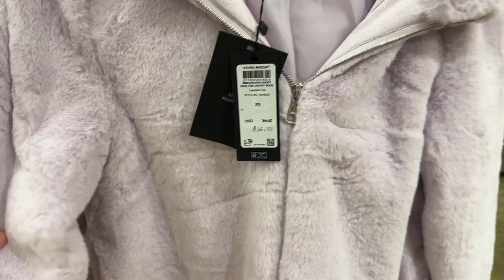COME BLACK FRIDAY SHOPPING WITH ME! 🛍️ shopping mall vlog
Today's video I am taking you all along with me to go Black Friday shopping! In this video we went to the Southpark mall in Charlotte, NC where they have some great stores to go window shopping! I actually did most of my shopping online so I will do a haul very soon of everything I have bought recently :) hope you enjoy xo

Amy Meyer's Complete Enzymes Gluten Pills for your GUT HEALTH BABY!: